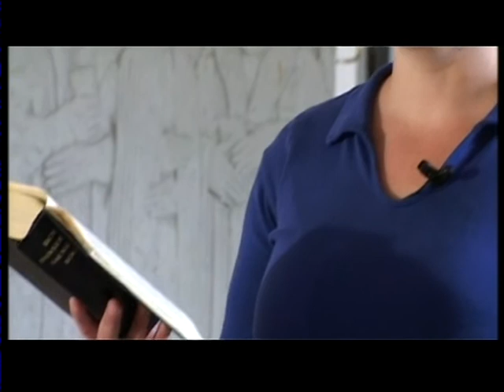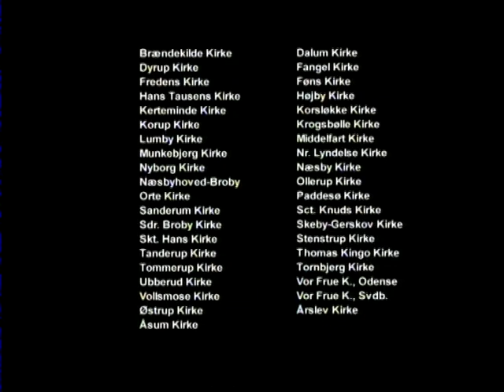Guds barn - tre præster tænker højt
Døbte mennesker har status af at være et Guds barn. Hvilke konsekvenser har det for ens liv og ens selvforståelse, og ens kontakt med Gud. Sognepræsterne Peter Lind, Marie Krejberg og Jens Backer Mogensen, alle Middelfart kirke, går tur langs Lillebælt og reflekterer over dette store spørgsmål. Tilrettelæggelse: Egon Lausen